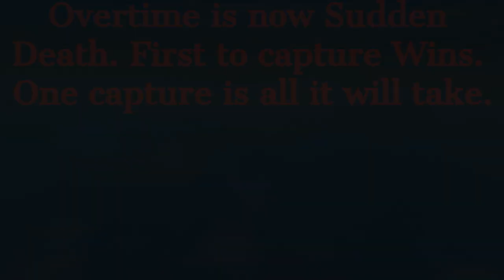(Announcement) Underpass CTF TOURNAMENT! Season 5 Tournament Trailer [Prize]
Hello Everyone! In today's video I announce something SirVicky, Tinfull, MrPoiuytre, and I have worked for months! We fixed the classic map: Underpass, and added a new Lobby extension with a radio, who will be the new champions of Season 5? In Underpass, the prize is that your avatars will be added to the classic map, and you'll get an exclusive role on my server. This map was the original CTF map and was not made by me at first, but it was edited by me a ton. :D
I hope you enjoy the new map and good luck if you're entering the tournament! :)